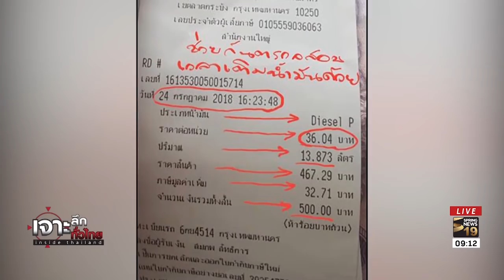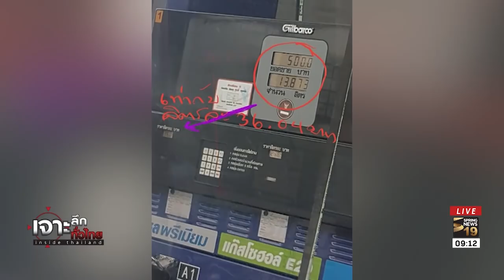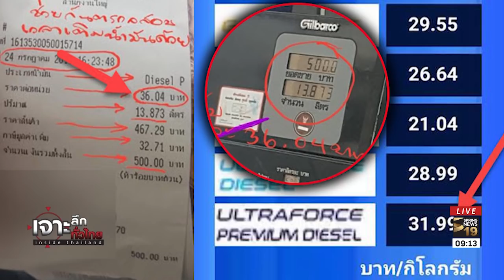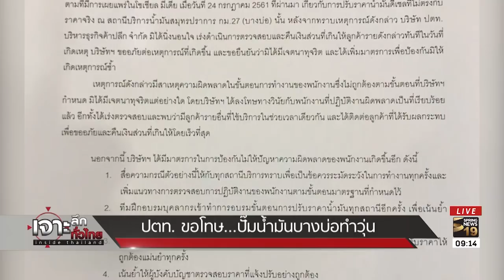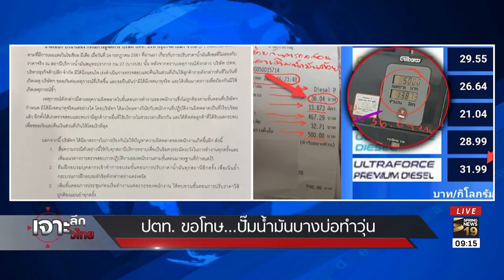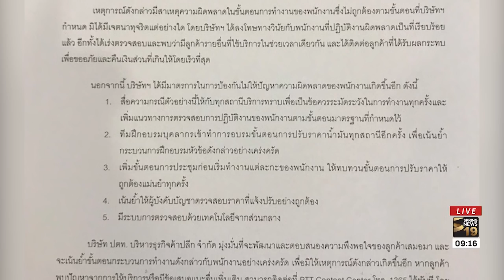งานเข้า! ปตท.ขอโทษ...ปั๊มน้ำมันที่บางบ่อทำวุ่น | 27 ก.ค. 61 | เจาะลึกทั่วไทย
ปตท.ยันปั๊มไม่มีเจตนาทุจริตหลังลูกค้าโวยราคาดีเซลไม่ตรงกับความจริง เหตุจากคีย์ราคาพลาด พร้อมรับผิดจ่ายชดเชยคืนลูกค้า